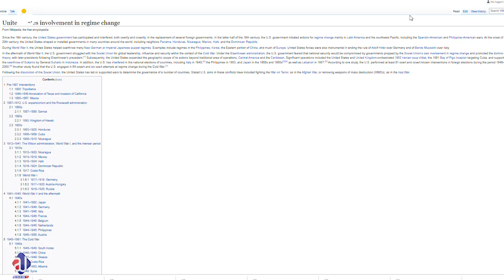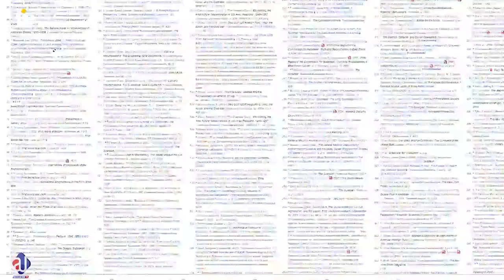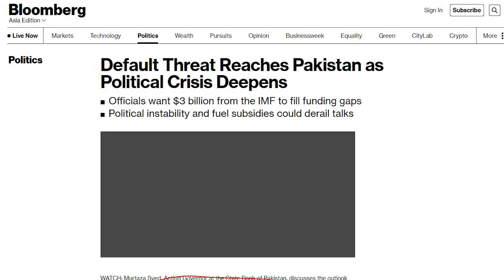Bin Salman Call to Establishment || Imran Khan Latest Speach || باجوہ صاحب بھی مان گئے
What is decided about long march, problems in long march, solutions of long march problems, imran khan latest speach in sawabi, sawabi long march, long march news,
A phone call to Qamar bajwa about Imran Khan Pakistan changed all situation?

Topics covered;

Tags;